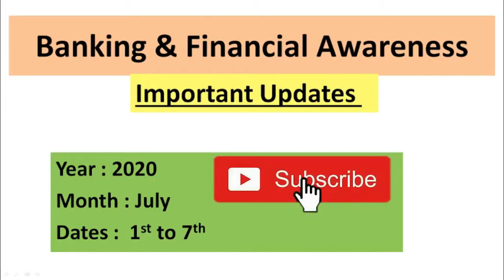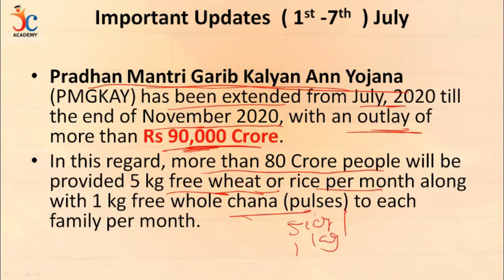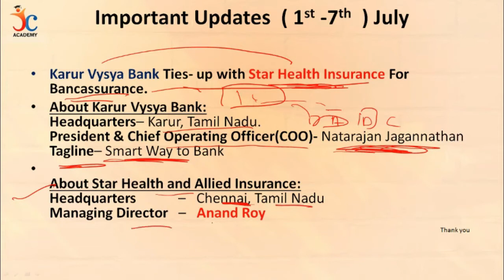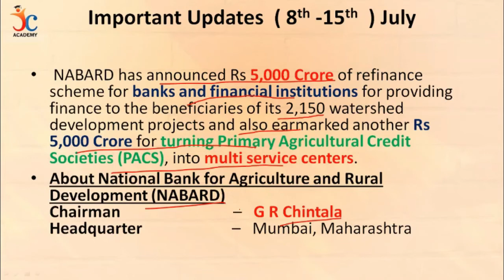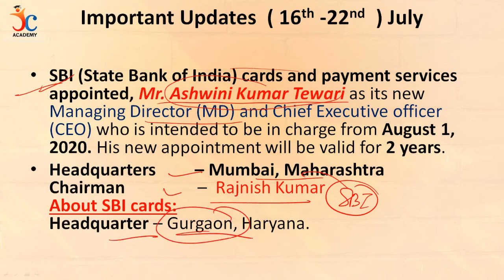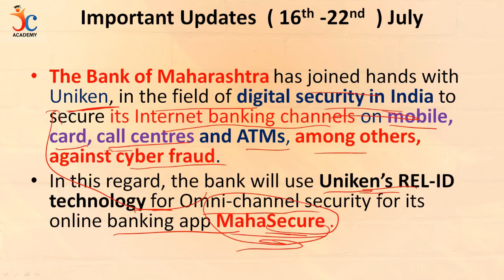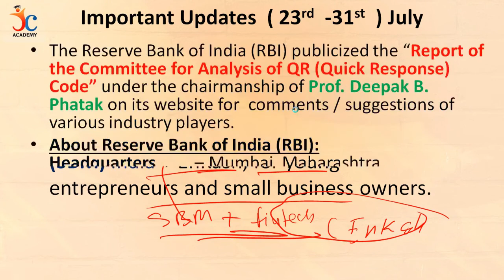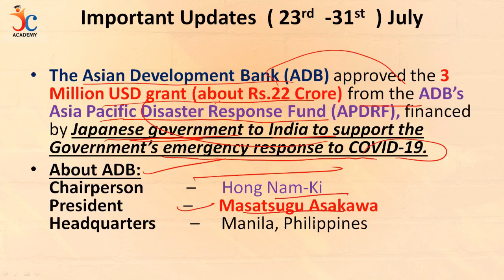July Month Complete Current Affairs 2020 | Monthly Current Affairs | Banking And Financial Awareness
For Scoreup unlimited 1 yr test pass at Rs 365 per year (use code ONERUPEE)
For Scoreup unlimited 6 Month test pass at Rs 199 per year (use code STAYHOME)

Data interpretation video course for SBI and IBPS ( Clerk and PO ) Mains Exams